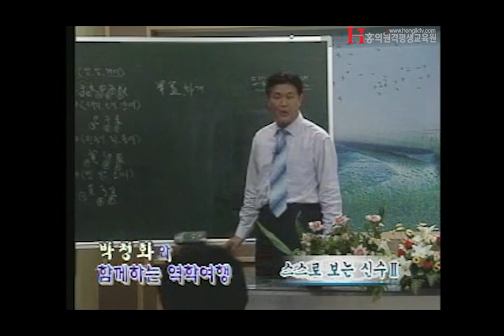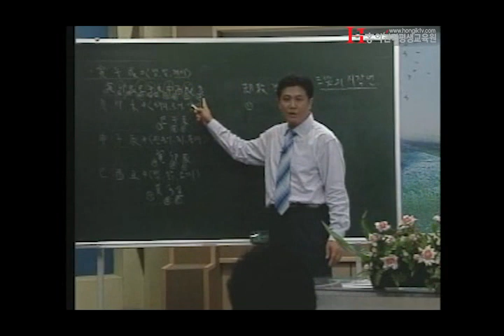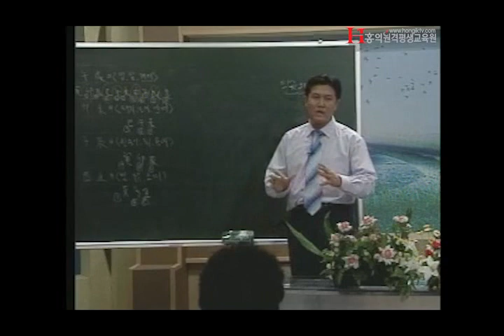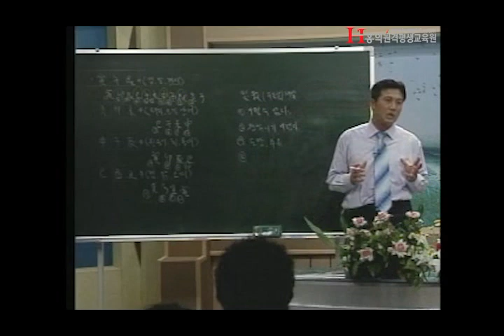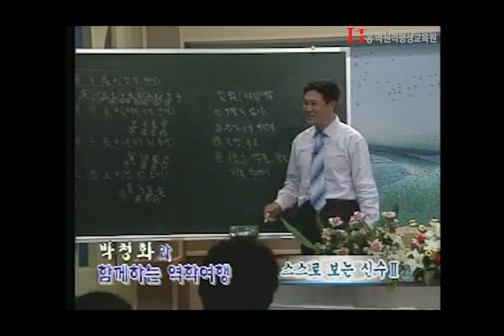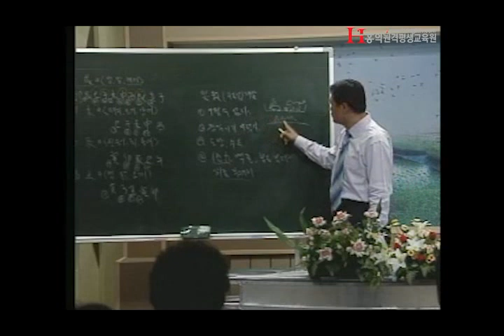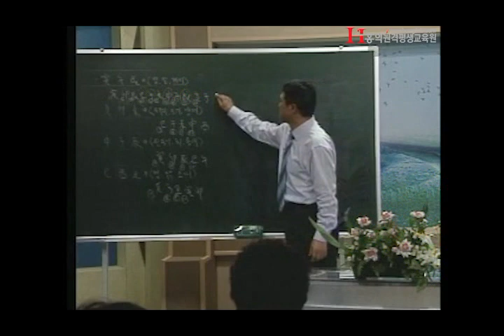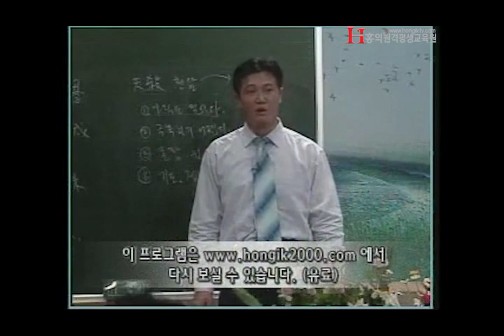[홍익TV] 박청화 시즌 3 - 26강 - 스스로 보는 신수 4